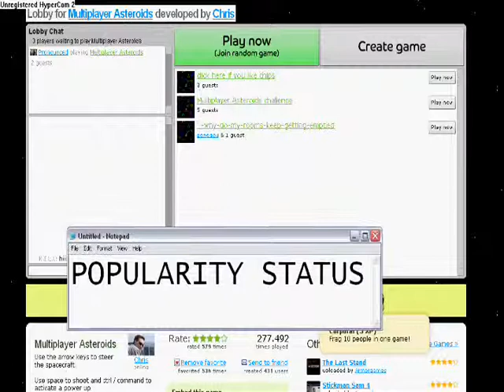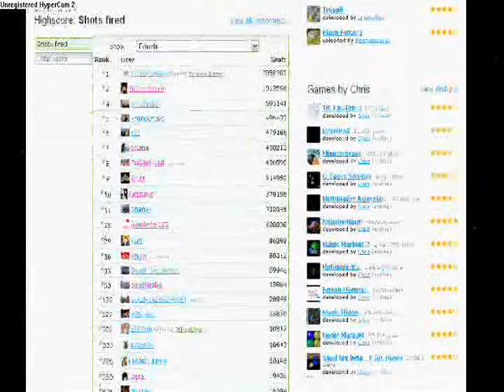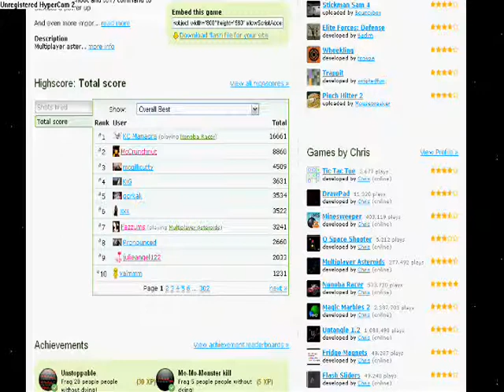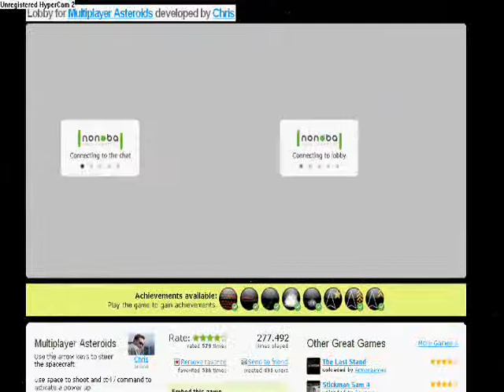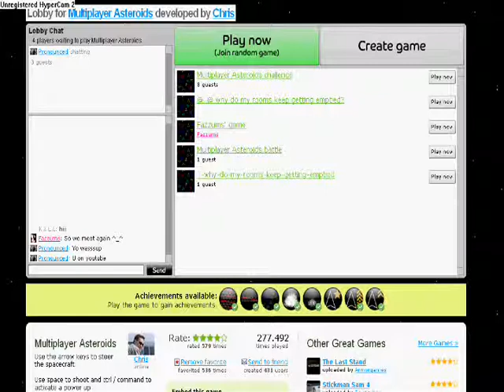Multiplayer Asteroids: Popularity Status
WARNING: VIDEO MAY BE VERY ANNOYING!

This is a video of me bragging about how Pronounced "Popularity Status" is the reason why everyone associated with him is in the top 10.